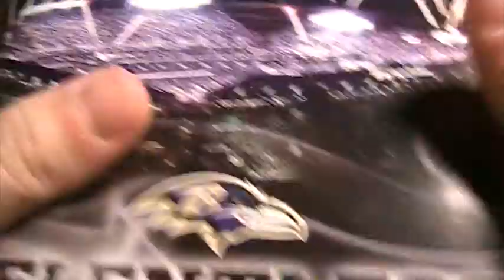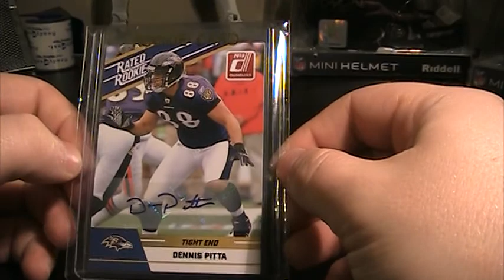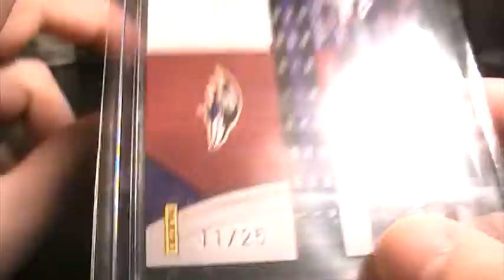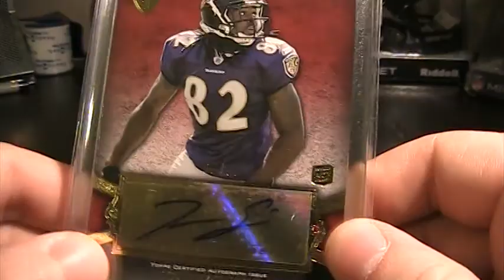Purple Playoff PC Mailday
Here are a few Ravens cards I recently picked up from eBay.  Let me know if you're interested in a program from the game (Ravens or Texans fans preferred).